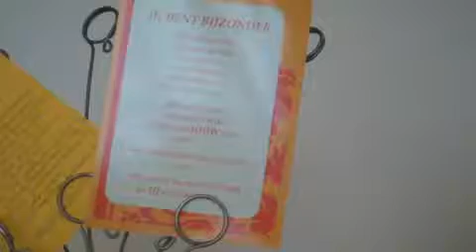Lotte Alternatieven woonvormen